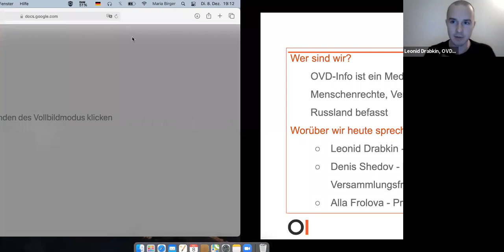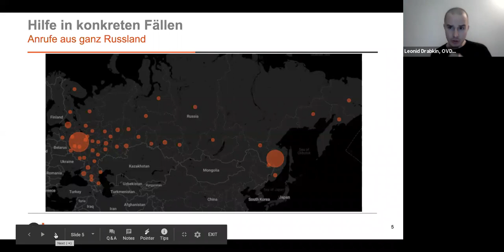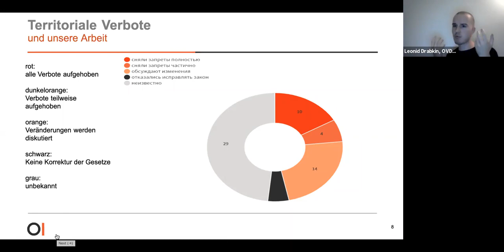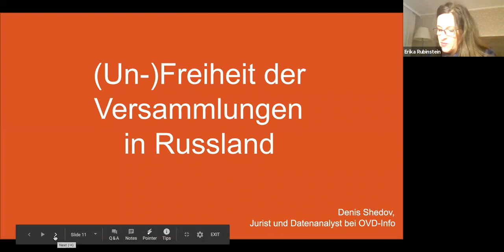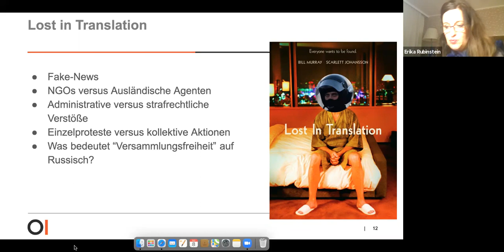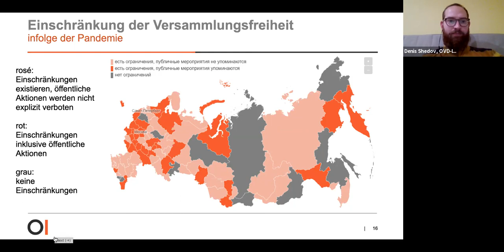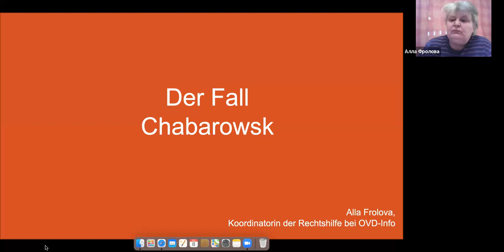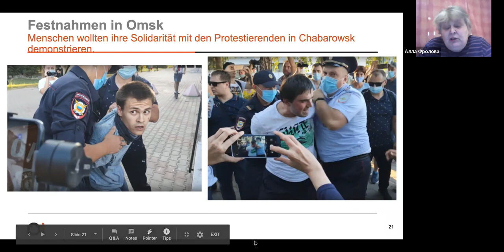Meinungsfreiheit in Russland in Zeiten von COVID-19 (Aufzeichnung vom 8.12.2020)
Ein ONLINE-Gespräch mit der Menschenrechtsorganisation OVD-Info
Es diskutieren: Alla Frolova, Koordinatorin der Rechtsberatung, OVD-Info
Denis Shedov, Jurist und Datenanalyst, OVD-Info
Leonid Drabkin, Koordinator des Projektes OVD-Info

Moderation: Maria Birger, Historikerin, LKF Beirat
Konsekutives Dolmetschen von Erika Rubinstein

 In Zeiten der Pandemie rückt das Thema Meinungsfreiheit weltweit wieder in den Fokus der Aufmerksamkeit. In Russland geht der Staat seit Jahren immer härter gegen friedliche Demonstrierende vor. Die 2011 gegründete Menschenrechtsorganisation OVD-Info beobachtet seit neun Jahren die russlandweiten Proteste und leistet den Demonstrierenden und Verhafteten rechtlichen und öffentlichen Beistand. Eines der Ziele der NGO ist es, Fake News und Propaganda entgegenzuwirken, indem Daten und Berichte über Proteste, Verhaftungen und Gerichtsverfahren aufgearbeitet und öffentlich zugänglich gemacht werden.
 Als Aufklärungsprojekt par excellence möchte das Team von OVD-Info mit ihrer Arbeit dazu beitragen, dass die Menschen in Russland sich als mündige Bürger und nicht als passive Bewohner ihres Staatsterritoriums wahrnehmen.
 Wir haben Alla Frolova, Denis Shedov und Leonid Drabkin eingeladen, um über die aktuelle Situation in Moskau und in Chabarowsk zu sprechen.